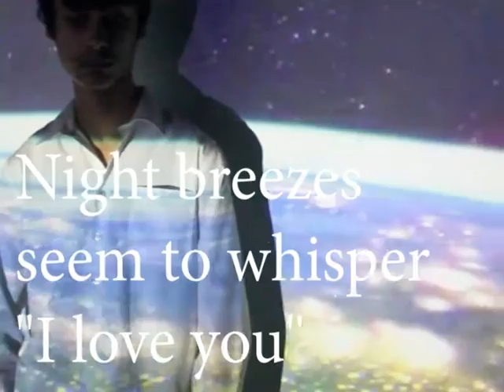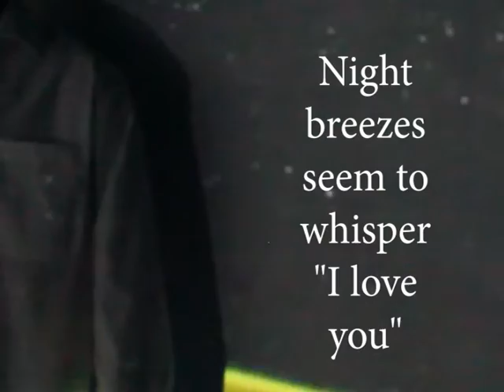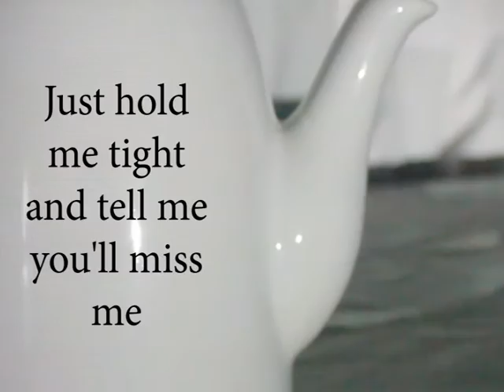Dream A Little Dream - A Fareham College Production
This was made with permission from Sandor.